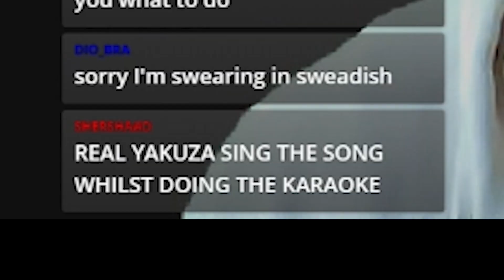Oats Reacts: Baka Mitai 100% PERFECT Score Karaoke - Yakuza 0